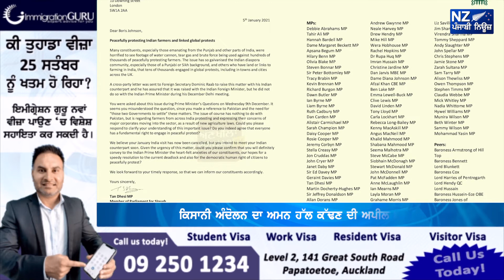ਵਿਦੇਸ਼ਾਂ ਚ ਵੀ ਗੂੰਜ ਰਿਹਾ ਕਿਸਾਨੀ ਅੰਦੋਲਨ, ਬੋਰਿਸ ਜੋਨ ਸਨ ਨੂੰ ਲਿਖਿਆ ਗਿਆ ਪੱਤਰ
✔ਸ਼ੇਅਰ ਜਰੂਰ ਕਰੋ - Share it Maximum